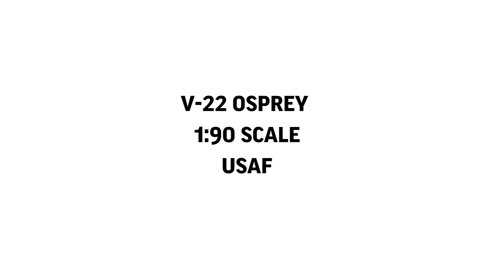V-22 Osprey Lego Tutorial(1:90)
In this video, I'll show you how to make an V-22 Osprey II in 1:90 scale.

The V-22 Osprey is a transport aircraft used by the US Air Force, and is commonly seen on aircraft carriers. Its ability to lift off vertically makes it very useful in tight spaces.

Our brick built version is compatible with nano soldiers, and you can fit a few inside the body of the aircraft. The two main rotor blades do spin and it can tilt to simulate forward thrust or vertical lift off. There's also a working back door that can open.